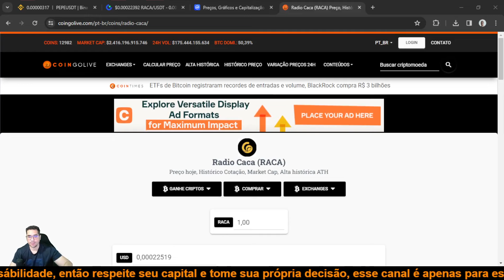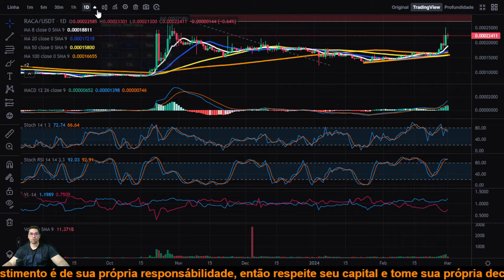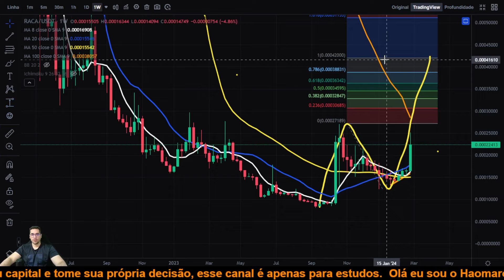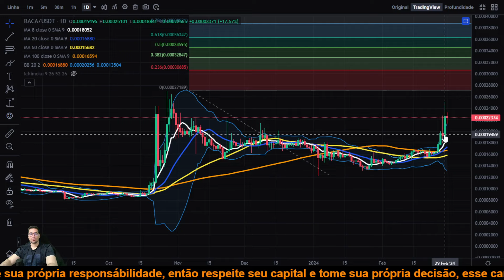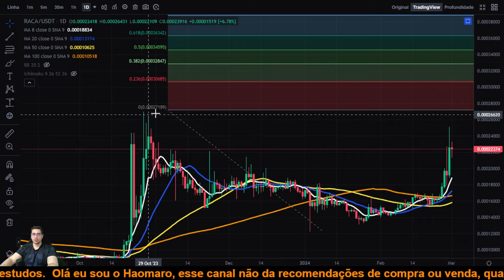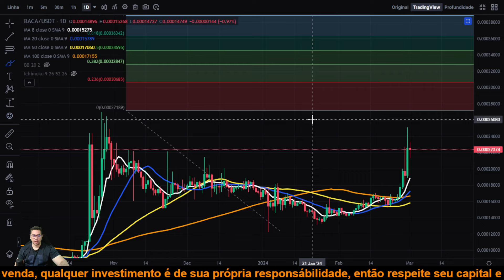Radio Caca RACA pode explodir na alta e formar uma onda 3 com mais de 100% de valorização